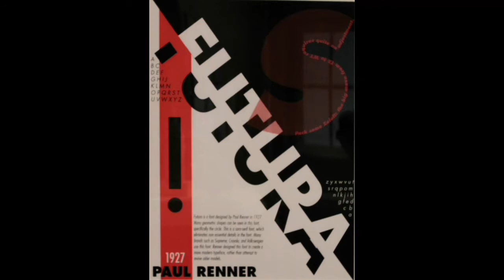Youth Art Month 2020 Congressional Art Competition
An Artistic Discovery is open to all high school students. The over-all winner of each participating district will be displayed for one year in the U.S. Capitol.

The Congressional Art Competition began in 1982 to provide an opportunity for members of Congress to encourage and recognize the artistic talents of their young constituents. Since then, over 650,000 high school students have been involved with the nation-wide competition.

Locally, the Huntsville Museum of Art serves as the host of the Alabama’s 5th Congressional District for the Art Competition. A panel of three judges, art professors representing Alabama A&M University, UAHuntsville and an art educator/fine artist, juried 255 pieces of artwork.

Congressional Art Competition Honorable Mention 2020 – Painting
Sushi, acrylic on canvas

Congressional Art Competition Honorable Mention 2020 – Drawing
Doggo, charcoal

Congressional Art Competition Honorable Mention 2020 – Photography
Well, digital photography

Congressional Art Competition Honorable Mention 2020 – Mixed Media
Mixed Signals, acrylic, watercolor, pen and ink, newspaper and graphite

Congressional Art Competition Honorable Mention 2020 – Printmaking
Jazz, etching

Congressional Art Competition Honorable Mention 2020 – Computer Images
Futura, ink jet print

Congressional Art Competition 2020 Winner:

Feline Dreams, oil paint